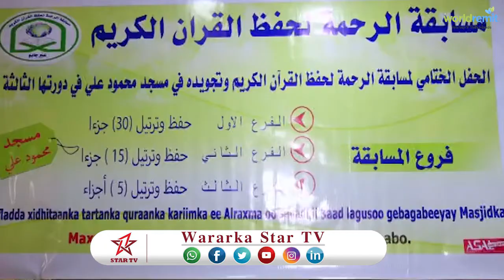DAAWO Maayirka degmada Ceerigaabo, ismaaciil Xaaji Nuur oo ka qayb galay xidhitaanka tartanka Qur'a